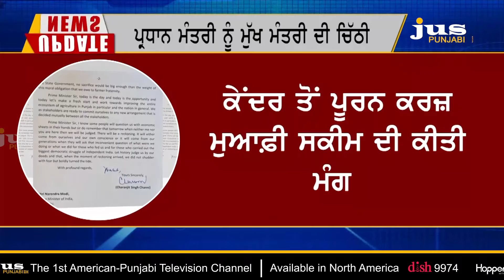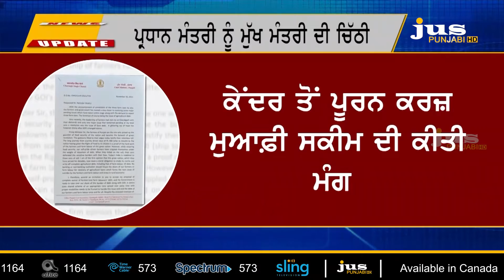ਕਿਸਾਨਾਂ ਦੇ ਮਾਮਲੇ 'ਤੇ ਹੁਣ ਕਿਹੜੀ ਬਹਿਸ ਦੀ ਲੋੜ ? | Rakesh Tikait | Sanyukt Kisan Morcha | Jus TV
JUS Broadcasting Corporation, home of five 24-hour Indian entertainment TV channels and a radio station, entered the market in 2007 with launch of its flagship channel, JUS Punjabi TV in the United States. Since then, JUS Broadcasting Corp. has launched a bouquet of TV channels, collectively referred to as as JUS TV, as well as its first radio station, JUS Radio.

Today JUS Broadcasting channels reach a worldwide audience, with channels broadcasting in the US, UK & Europe, Canada, Australia, New Zealand and even back home in India. All our content is shot and broadcast in HD.

JUS Broadcasting is headquartered in New York City, with satellite studios in California and India.